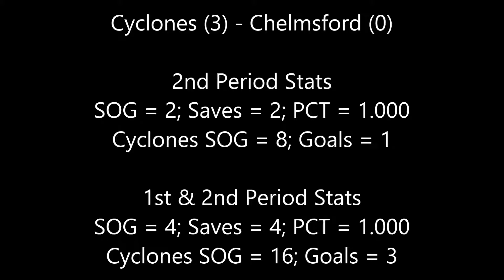Cyclones 01 S vs Chelmsford_2nd_10-26-13